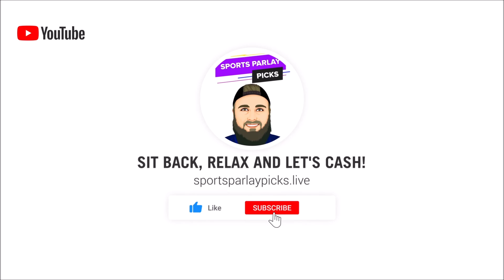Free NHL picks and Predictions 2/27/23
Here are my NHL picks and Predictions for today!

🤑2. Bovada

⏲️Time Stamps:
0:00 Intro
0:32 Detroit Red Wings vs Ottawa Senators
1:13 Boston Bruins vs Edmonton Oilers
1:52 Vancouver Canucks vs Dallas Stars
2:36 Vegas Golden Knights vs Colorado Avalanche
3:25 Chicago Blackhawks vs Anaheim Ducks

🏒 NHL Picks:
Detroit +1.5
Bruins ML
Dallas ML
Vegas +1.5
Chicago +1.5